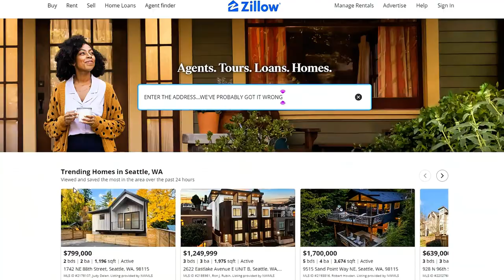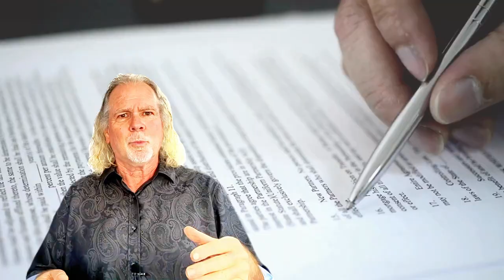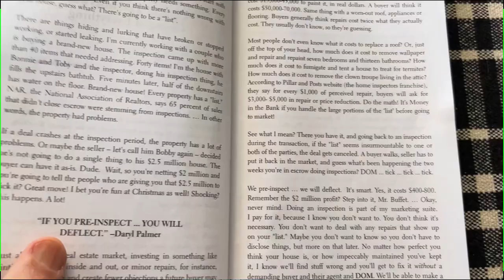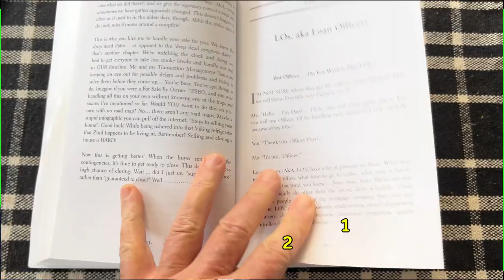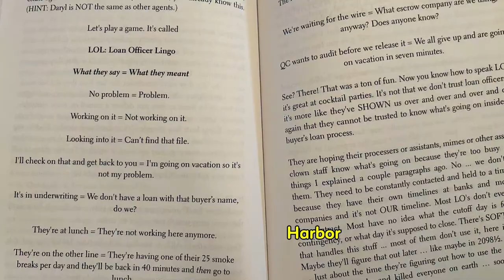Insider Tips: Expert EXPOSES 3 TOP Closing Delays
Here's The Top 3 Causes for Delayed Closing Revealed... finally!  Find out why your real estate deal now has a delayed closing. Yikes! Now what?

Really though...BEFORE you get there... you should at least know the Top 3 Causes your escrow has a delayed closing... Right?
At least...

If you'd like a FREE  copy of my book or if you'd like to start a conversation of Pre-Planning, TEXT me here:

Just an FYI...there's waaaay more than 3... but for now... the top 3 causes for delayed closing are revealed in color.

WITH... a few potential fixes or Pre-framing to help you try to avoid them. ESPECIALLY if you're a home seller. That whole ordeal is stressful enough... but to get right down to the close of escrow and have your deal cancel or delay... to probably end up cancelling later... ugh... No Bueno!

These following 3 occur most frequently and knowing them in advance can help you do your best to avoid them if you're a home buyer or a home seller!

We know them as the the "unwelcome guests at the closing party" of any real estate transaction. The South Bay Los Angeles has been a fast-paced real estate market in the last several years, but even here, things can slow down.

So grab a cup of coffee or a martini and let's chat about the top 3 reasons your escrow might get stuck in neutral.

Cheers!

Daryl Palmer
Real Real Estatetist
RE#1986622